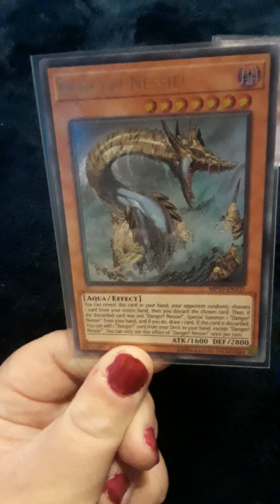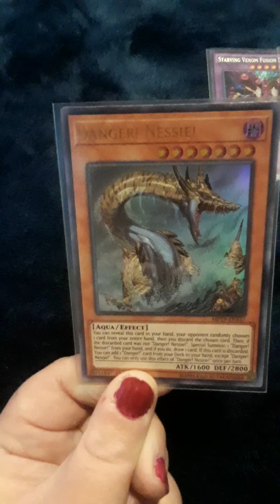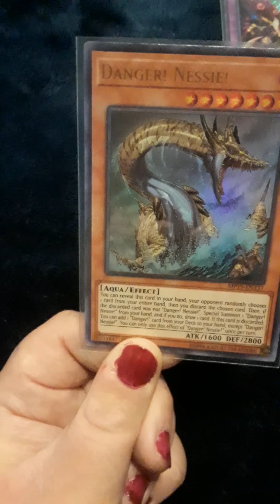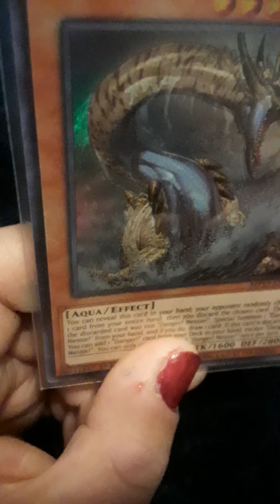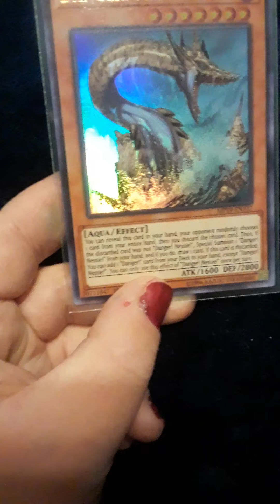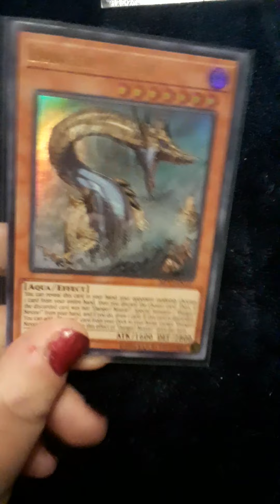The danger ! nessie ! Review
I got nessie yesterday for my birthday I am doing danger review danger ! deck it danger!? Jacklope and Danger! Chupacbra! Will be review